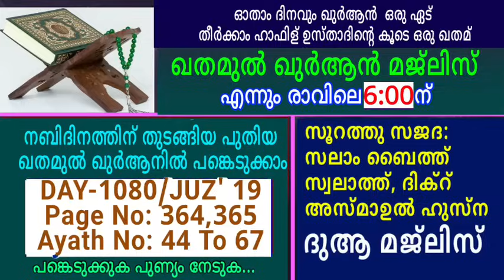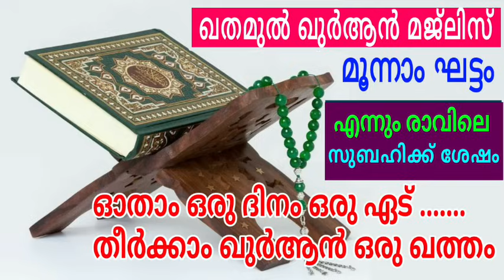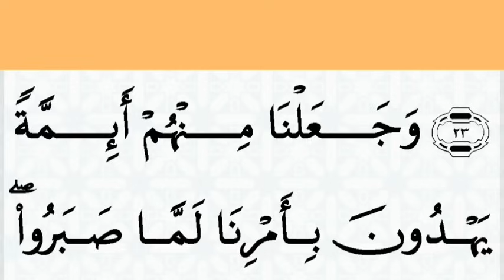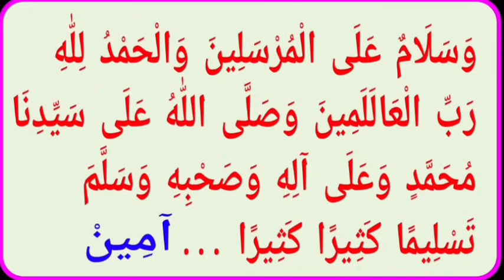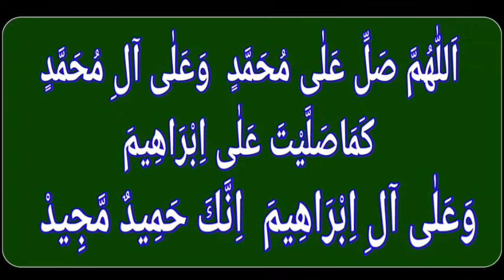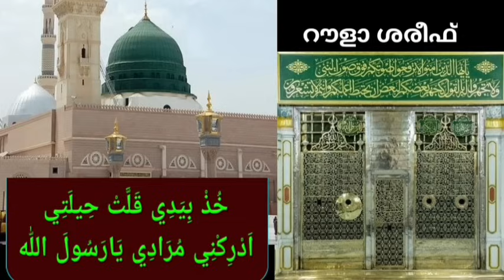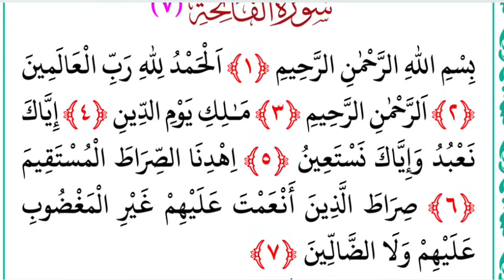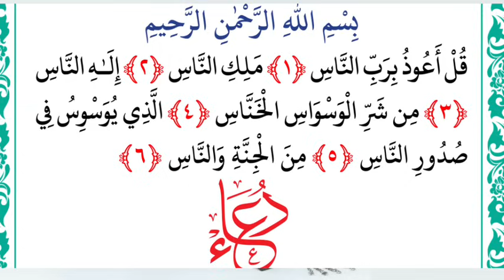DAY - 1080/ഖുർആൻ മജ്‌ലിസ്/27/03/2024 ബുധൻ/msvoice/Ahmad naseem baqavi/khathamul Qur'an/ഖതമുൽഖർആൻ